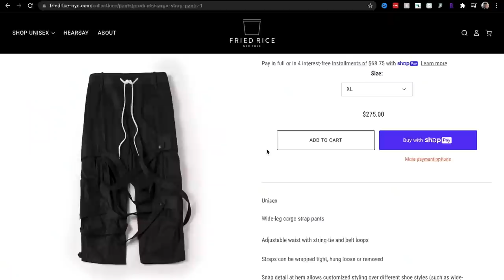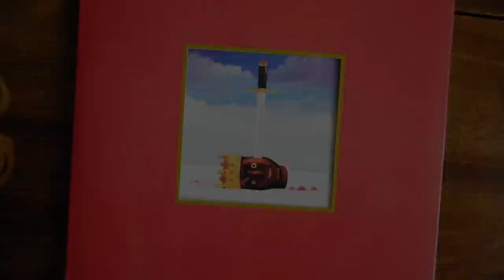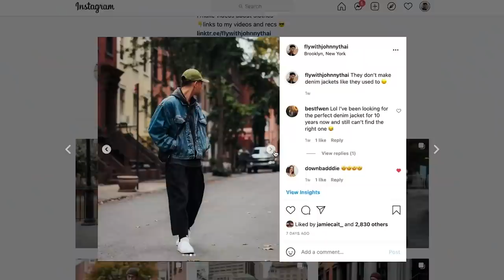The Power Of STATEMENT PIECES ( & How to Style them)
Oliver Cabell White Sneakers
Adidas Stan Smith
Converse Chuck 70

In this video we talk about statement pieces in streetwear and men's fashion in general. Enjoy!